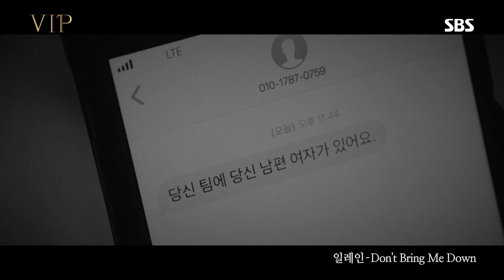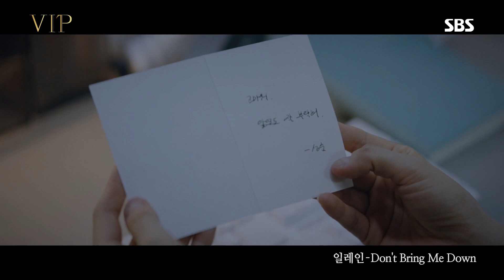[MV] 일레인 - Don't Bring Me Down [VIP OST Part.3]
회를 거듭하며 뜨거운 반응을 얻고 있는 장나라, 이상윤 주연의 SBS 월화드라마 ‘VIP’ OST Part. 3 ‘Don’t Bring Me Down’이 발매되었다.

세 번째 곡 가창의 주인공으로는 싱어송라이터 ‘일레인’이 발탁되었다. 지난 2015년 데뷔한 그녀는 이국적이면서도 섬세하고 감성적인 보이스를 지닌 보컬리스트이자, 전곡을 직접 작사, 작곡하여 앨범을 발매할 만큼 재능 있는 싱어송라이터이다.

일레인은 앞서 ‘미스터 션샤인’, ‘알함브라 궁전의 추억’, ‘검색어를 입력하세요 WWW’ 등 여러 드라마 OST 가창에 참여해 극의 분위기를 살리는 데
일조했으며, 실력파 뮤지션으로서 영향력을 넓히고 있다.

이번 OST ‘Don’t Bring Me Down’은 무게감 있는 멜로디와 강렬한 퍼커션 비트가 인상적인 곡이다. 여기에 더해진 여주인공 나정선 (장나라 분)의 실망과 좌절 그리고 원망의 감정이 스며들어있는 가사가 곡의 분위기를 한층 고조시켰으며, 절제된 듯 호소력 짙은 일레인의 독보적인 보이스는 진한 여운을 남겨 시청자로 하여금 드라마에 더욱 몰입할 수 있게 한다.

[Credit]
Lyrics by 하나
Composed by 정성민, SAFIRA.K
Arranged by 신지후(포스트맨), 심규성
Bass 정원호
Guitar 김의주
Piano 하헌제
Drum 정성민
Synth 심규성
Keyboard 신지후
Chorus 신용수, SAFIRA.K
Recording Engineer 정성민@PLANHEAR Sound
Mixing Engineer MJ@PLANHEAR Sound
Mastering Engineer 권남우 @821 Sound Mastering